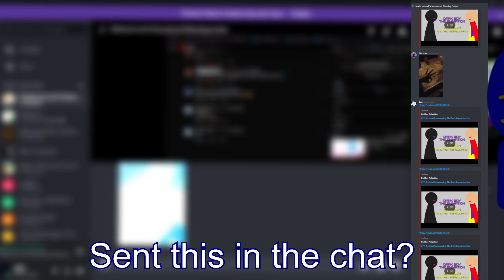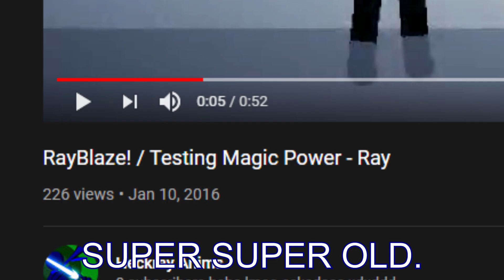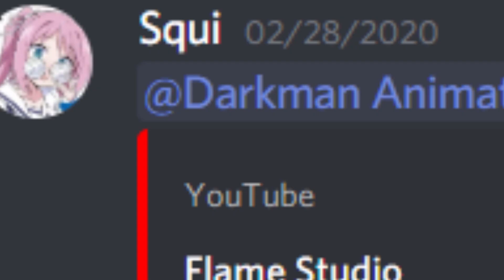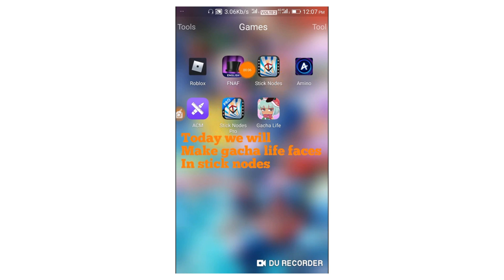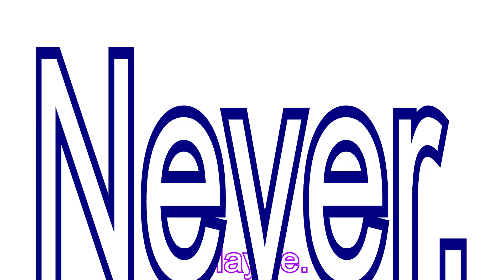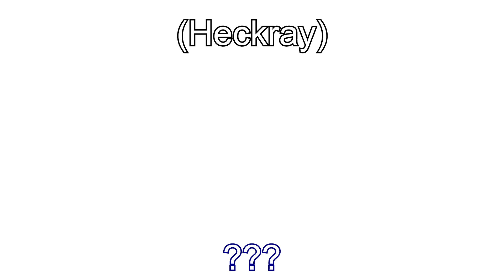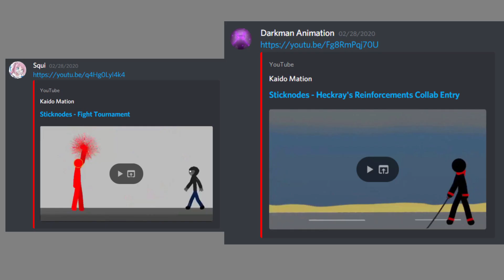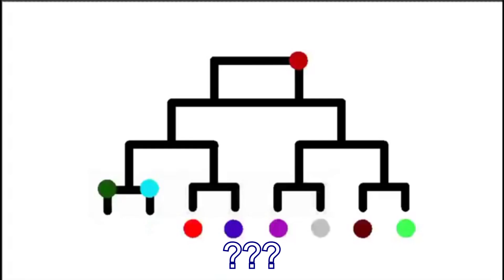Sticknodes Animators react to THEIR OLD VIDEOS using Discord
NEXT EDITED PART COMES OUT IF WE REACH 450 (or so) LIKES!

We really had nothing planned when going into this. Luckily, we managed to record almost an hour long worth of footage! That being said, that's gonna take too long for that to edit and I don't think you guys would want to watch that much. So I've decided to splice the editing episodes, for your sake and mine.

This can be considered the second part of that footage. You don't need to watch any previous episodes in order to understand this one. As if you could even understand any of this,

We don't mean to offend anyone who owns the videos we show.

Check Out Everyone in the Group!

Editor's note:
As I am writing this, today is June 21st. You'll see this video on around August. Sorry, it's just how my upload schedule works.